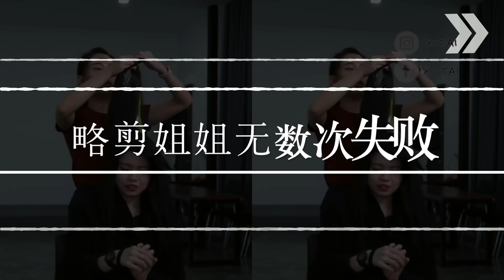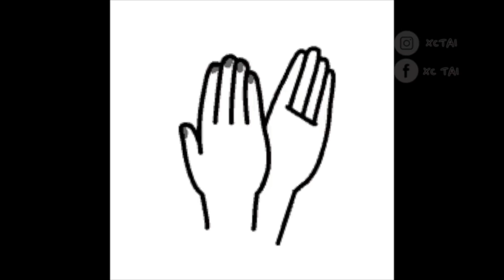XC TAI: Insane Christmas Tree Hair with Lydia Tay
Hi guys, after years of saying I want to create content on Youtube, I AM FINALLY TAKING MY FIRST STEP! So yeah, I came up with this crazy idea as Christmas is around the corner! Please show your love and support by clicking the like button, share and feel free to comment about your feeling while watching this video, also this is my first time editing a video (you could probably tell after watching) so i'll be very happy if you'd spend some time commenting on how to make it better, appreciate! and MERRY CHRISTMAS!

Special thanks to Lydia Jiejie for helping out!

love.